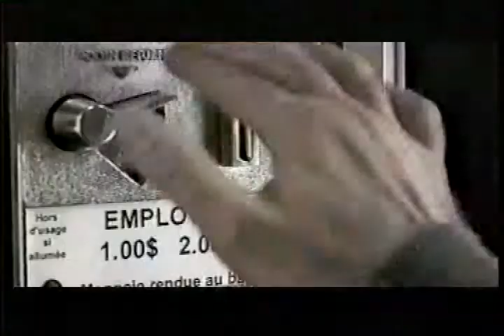Claire Gagnon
Démo vidéo de la comédienne québécoise Claire Gagnon, membre de Les Agents libres. Pour plus d'informations, rendez-vous à lesagentslibres.ca.